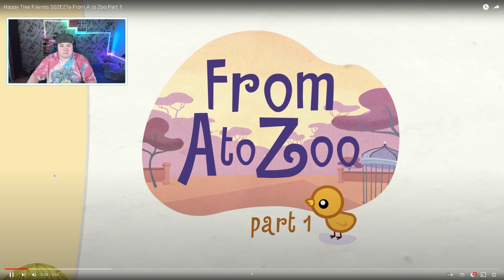Happy Tree Friends - From A to Zoo | Teil 1 und 2 | REAKTION